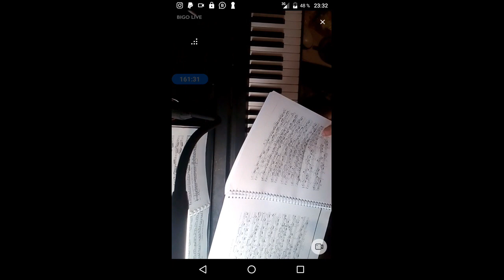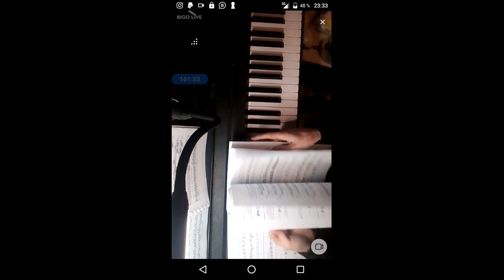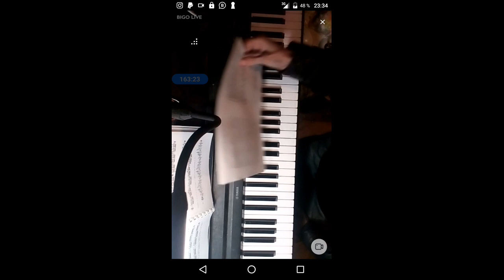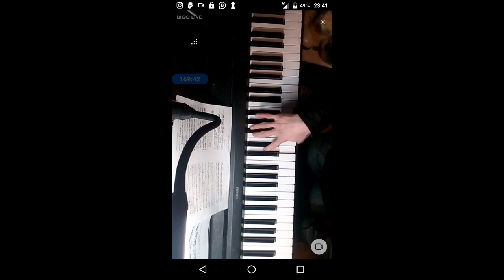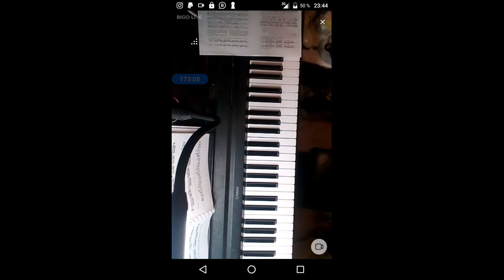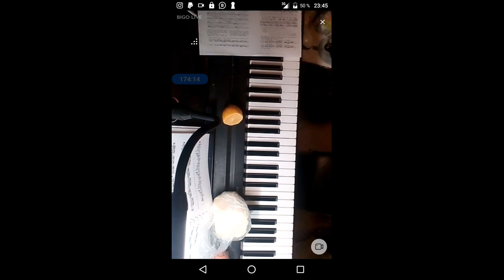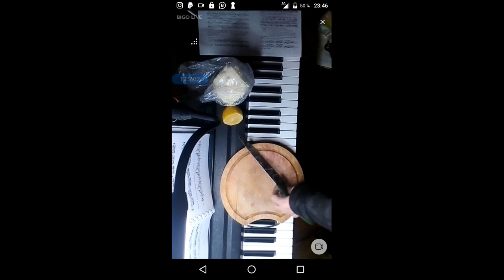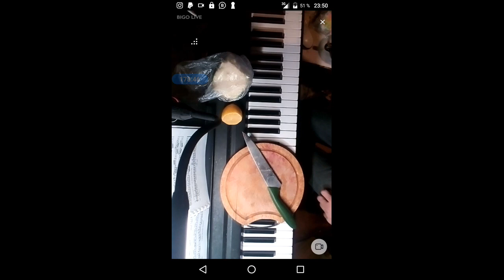gubaev eVGENIY Maratovich PIANIST musician COMPOSER 2021 12 26 23 18 14